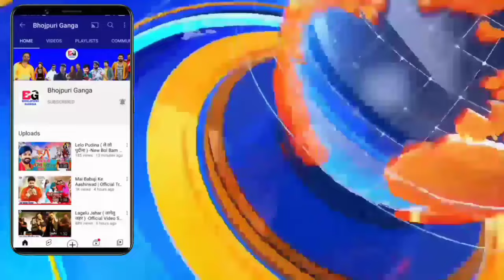क्या हुआ इस फिल्म का -Singh is Fire | New Bhojpuri Movie | Pending | Pawan Singh